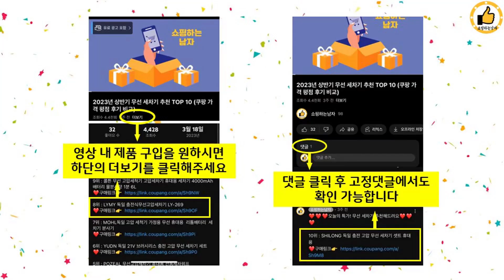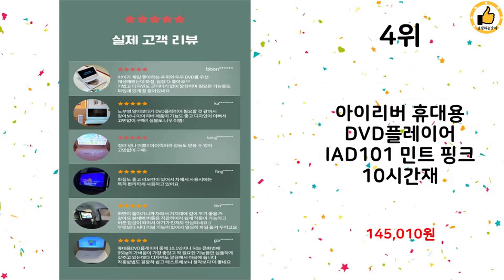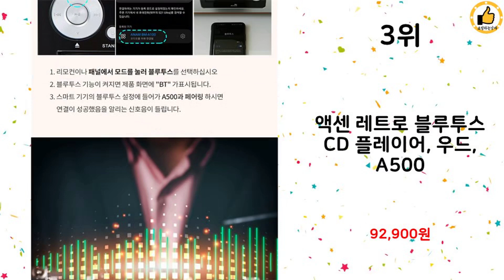2023년 상반기 가성비 인기 DVD플레이어 추천 TOP 10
2023년 상반기 인기 DVD플레이어 TOP 10을 소개해드립니다.

10위 : 에듀플레이어 EA60m 미니 CD DVD플레이어+EBT22 블루

8위 : 에듀플레이어 미니 CD DVD 플레이어

7위 : 아이리버 미니 콤포넌트 오디오, IA20, 화이트

6위 : 림스테일 USB 3.0 CD / DVD RW 멀티 외장형 ODD

5위 : 슬롯타입 울트라 슬림 외장 DVD-RW 슈퍼 멀티 ksm-24a

4위 : 아이리버 휴대용 DVD플레이어 IAD101 민트 핑크 10시간재

3위 : 액센 레트로 블루투스 CD 플레이어, 우드, A500

2위 : TKDS DV-5700HD DVD플레이어 FullHD HDMI지

1위 : 랜스타 USB3.0 블루레이 외장형 ODD, LS-BRODD

 감사합니다